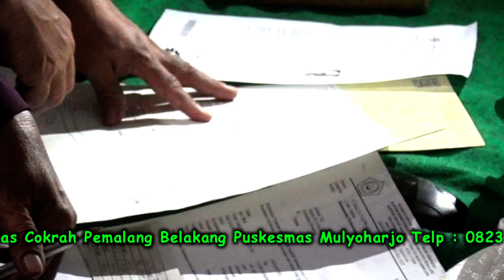akad Pernikahan Lailatun Nihayah & Edi Saputra Desa Pener Mustika Rias Mulyoharjo Pemalang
Al Tamish Music Entertainment
Resepsi Pernikahan Lailatun Nihayah &  Edi Saputra Desa Pener
Mustika Rias Mulyoharjo Pemalang
HR Audio Pro
Pemalang Geograpict : Foto & Video Shooting ( 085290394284 )